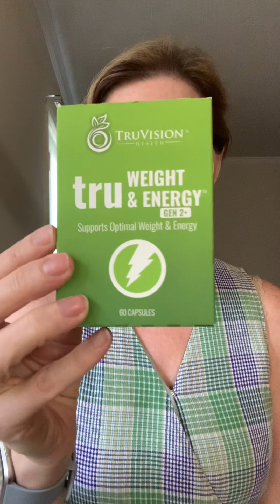Calotren and Tru Vision review